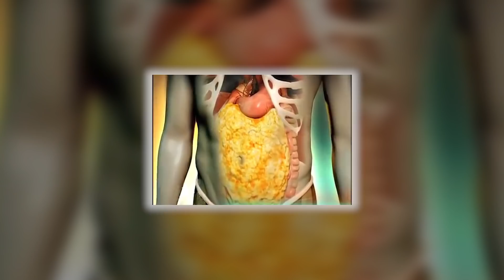Cách Giảm Cân Và Ngăn Tăng Cân Trong Thời Kỳ Tiền Mãn Kinh Chị Em Nên Biết | Dr Ngọc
CÁC TRANG CHÍNH THỨC CỦA Dr NGỌC
Thật khó khăn để giảm cân ở thời kỳ mãn kinh khi mà thay đổi nội tiết tố. Có nhiều nguy cơ khiến bạn tăng cân ở thời kỳ mãn kinh. Thời kỳ mãn kinh chính thức bắt đầu khi phụ nữ không có chu kỳ kinh nguyệt trong 12 tháng. Khoảng thời gian này là thời điểm rất khó để giảm cân của chị em. Vậy làm thế nào để giảm cân trong thời kỳ tiền mãn kinh? Cách ngăn tăng cân trong thời kỳ tiền mãn kinh?
Trong video hôm nay Dr Ngọc sẽ chia sẻ cho chị em cách giảm cân và ngăn tăng cân trong thời kỳ tiền mãn kinh.
Hãy cùng Dr Ngọc theo dõi hết video ngày hôm nay nhé!

0:00 Cách giảm cân và ngăn tăng cân trong thời kỳ tiền mãn kinh chị em nên biết
1:20 Cách giảm cân hiệu quả?
2:00 Cách 1 giúp giảm cân và ngăn tăng cân thời kỳ tiền mãn kinh
8:35 Cách 2 giúp giảm cân và ngăn tăng cân thời kỳ tiền mãn kinh
11:30 Cách 3 giúp giảm cân và ngăn tăng cân thời kỳ tiền mãn kinh
12:30 Tổng hợp
CÁC VIDEO LIÊN QUAN VỀ GIẢM CÂN THỜI KỲ TIỀN MÃN KINH:
1. 6 Cách Giảm Thiểu Triệu Chứng TIỀN MÃN KINH Tại Nhà Chia Sẻ Bởi Dr Ngọc
3. CÁCH TÍNH BMI - Giảm Cân Khoa Học Theo Công Thức Chuẩn Y Khoa | Dr Ngọc
Tư vấn hỗ trợ về Da:
Bạn cũng có thể cập nhật những kiến thức về laser thẩm mỹ từ cuốn sách miễn phí của tôi tại đây: